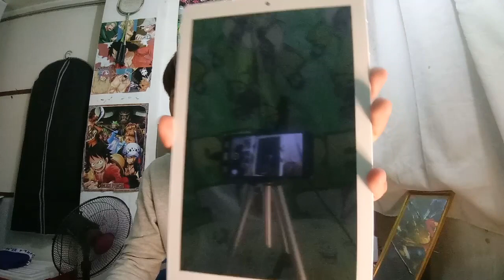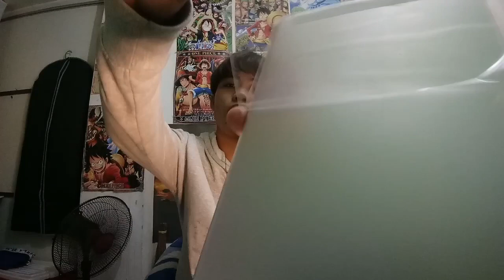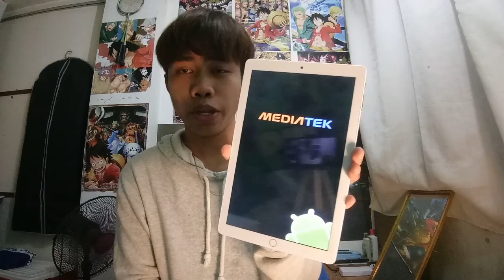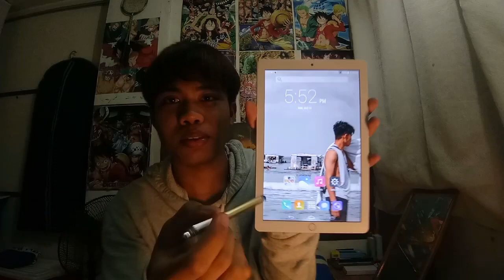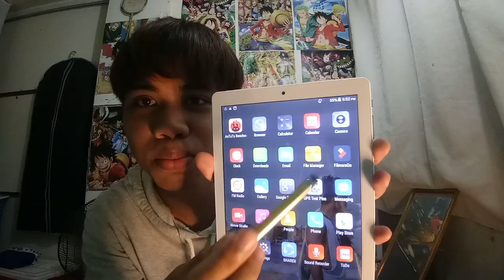Nanalo ako sa pa giveaway na tablet ni Ms. Heart | REYMOND C.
Hi guys I'm so happy na babalik sa YOUTUBE as Creator. Next video will be the most excitement moment to be. Love ya mga KATUROK